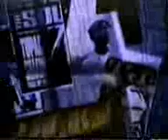tupac last muthafucka breathin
I'll be tha last muthafucka breathin'
Tell me nigga, who be the last muthafucka breathin?

chorus [2Pac]
Stressed, and busta free, enemies give me reason
to be the last muthafucka breathin'
Bustin', my automatic rounds catch'em while they sleepin'
now I'm the last muthafucka breathin'

Woke up with 50 enemies plotten my death
all 50 seein' visions of me shot in the chest
Couldn't rest, nah nigga I was stressed
had me creepin 'round corners, homie sleepin in my vest
Shit, I'm like a hostage on this troubled block
call tha cops, a thug nigga screamin Westside bustin' double glocks
Hittin corners in my Chevy Surburban
liquor got me drivin up on the curb hand on the steerin wheel, swirvin'
Bless me Fatha I'ma sinna, I'm livin in hell
Just let me live on these streetz cause ain't no peace fo' me in jail
Getten world-wide exposure
with a bunch of niggaz that don't give a fuck ridin as my souljaz
I just release 'em on a war path, not your average dealer
Westside, Outlaw, Bad Boy Killa
Complete my mission my competition no longer beefin'
I murdered all them bustaz now I'm the last muthafucka breathin'

Verse 2 [Young Noble]

Make sho' I hold my position, stand firm in tha dirt
Fo' all my souljas gone, we burnin' the earth
Outlawz WORLDWIDE, we pack tha block
Shootin' rocks at tha kid, I'll bust back for Pac
Ask Yak, he'll tell you that it's hell down here
Stale down here, to many jails down here
Why you act like you don't hear me?
Young Noble, Outlaw till these muthafuckas kill me
I'm still breathin'

[Napoleon]

Now we was raised "fuck this life", I rose my right
Holdin' on a tight grip with death in my sight
And the dark is my light, I'm sentacle, sleep-walkin', isn't you?
Walkin' 'round town wit' a pound full of dinner food
Came a long way from a bored-day
Dead away where there's war play
Fuck Friends, I'll say, rather die for my A-K
Wit' these fag ass niggaz, see-through glass ass niggaz
Only ride my niggaz, ghetto is mash ass niggaz
Breathin'

Verse 3 [Kastro]

I walk around with a knife in my back
Talkin' bout a bad day, I live a life like that
It's a fear, and I'm losin' my hair, bless the houlogans
Catch me, I'm fallin' out flat, yo, I'm ruinin'
Breathin' is suicant, no one give a fuck about me
I learned to like it like that, when I was still wit' mommy
Besides a seed that the devil run from
In the belly of the beast, that's where the fuck we come from
And still breathin'

[EDI]

And still I'm totally wasted, they want me to face this
Just lost 2 of my closes, man, one of y'all can take this
But, I'm Makaveli trained, simple and plain
We numba 1 muthafucka, bout to do it again
Shit, Pac still doin' it, you hoes can't ruin it
2 million everytime he drop, I know you fuckas losin' it
We movin' in for the kill, for a mill
Hold the steel, hold the wheel
I'm bout to give these niggaz somethin they can feel
Fakin' real, but we the raw on the cut
Style-bitin' THUGLINE niggaz give it up
We Hit 'Em Up

[2Pac]

We'll be the last muthafucka breathin'